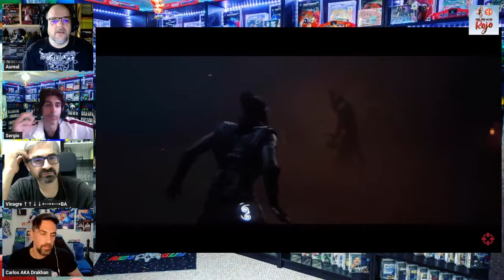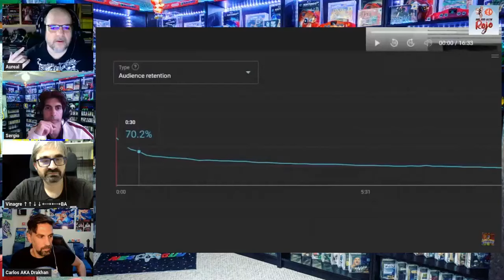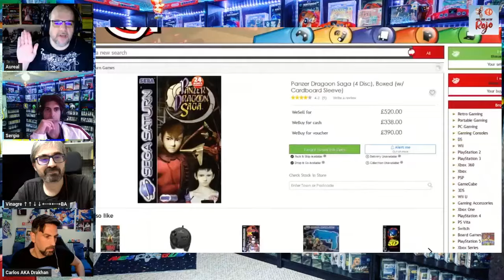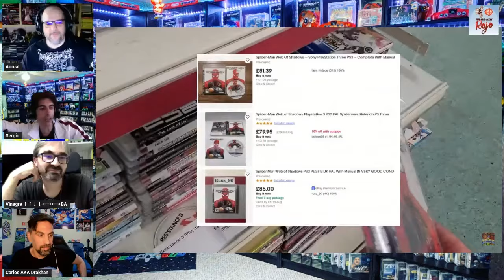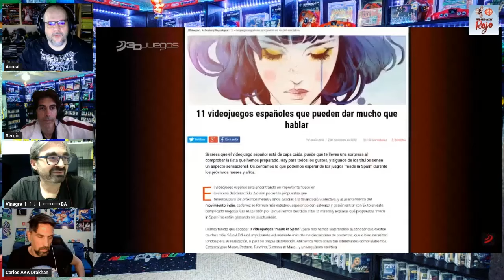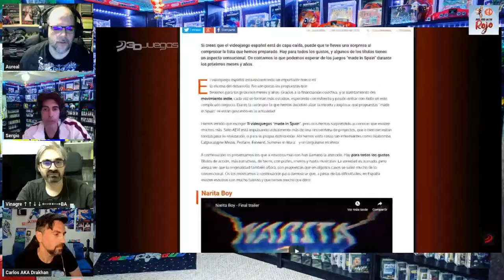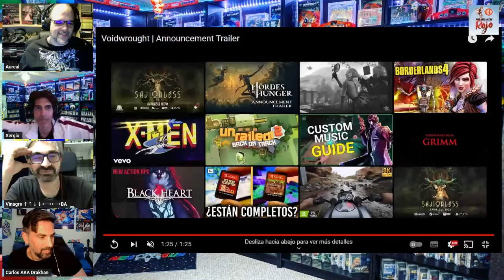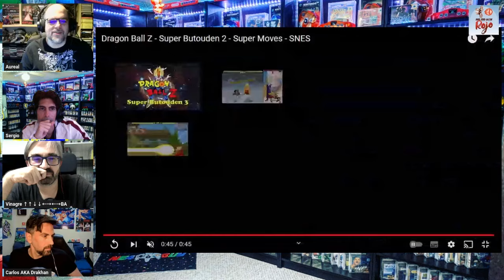Hadoken Rojo 152 - Top juegos en los que hacíamos trampas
1️⃣5️⃣2️⃣ En el programa 152 de Hadoken Rojo, la basura lazarina y el Galleta causan bajas que son suplidas por dos cracks como son Manu Vinagre y Drakhan Nate.

💩 Empezamos con el lío que se ha montado alrededor de Hellblade II a raíz de su supuesta corta duración, de que vaya a ir a 30 fps en Xbox mientras que en PC será abierto, la marcha del estudio de su cofundador, etc.

💩💩💩 Seguimos con la que ha organizado Game con los puntos que nunca caducaban pero que, de un día para otro, ya lo han hecho y con efecto retroactivo.

🕍 Y terminamos el bloque de actualidad con la gala celebrada recientemente para elegir al mejor juego español de la historia.

📺 Y para acabar, comentamos gameplays de juegos como Stygian Outer Gods, Great God Grove, Voidwrought o Saviorless.

🍒 Y de guinda, un Top 10 de los juegos en los que hacíamos trampas.